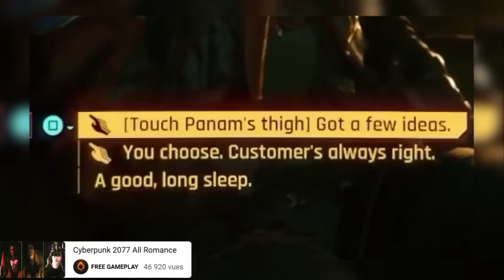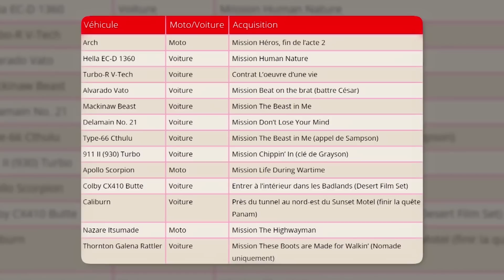Les SECRETS & ASTUCES de CYBERPUNK 2077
Cyberpunk 2077 est enfin sorti ! On vous a concocté un guide ultra complet pour les gros tryharders qui veulent toutes les armes iconiques !